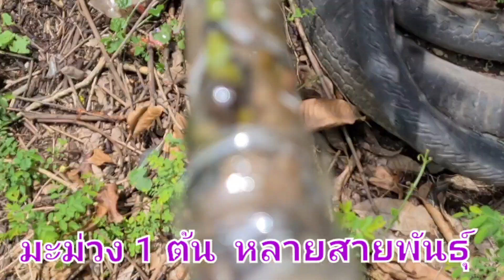ทำยังไงมะม่วง1ต้นถึงจะได้หลายสายพันธุ์ ลองทำดู